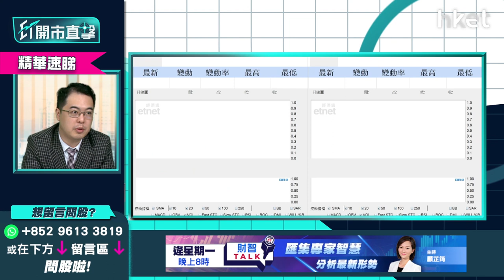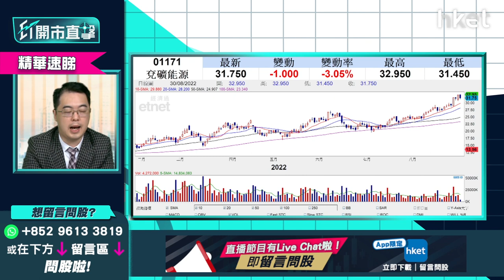【ET開市直擊】（精華）持內銀股怎自保？剖析內銀股兩大致命傷